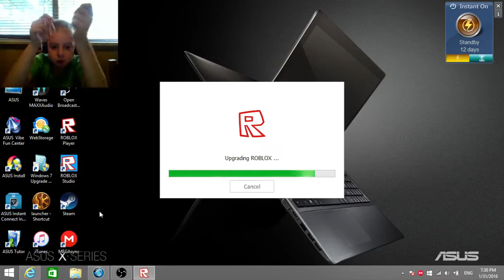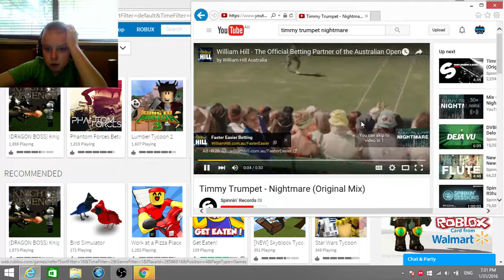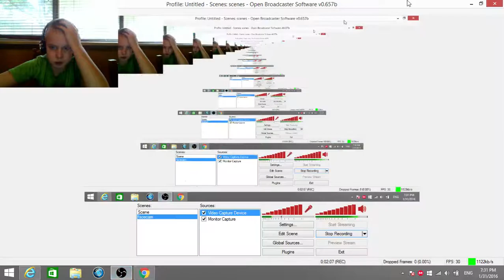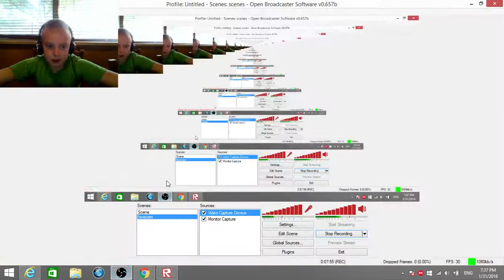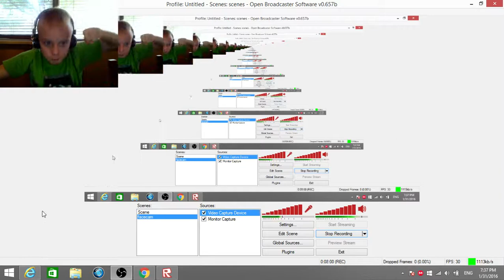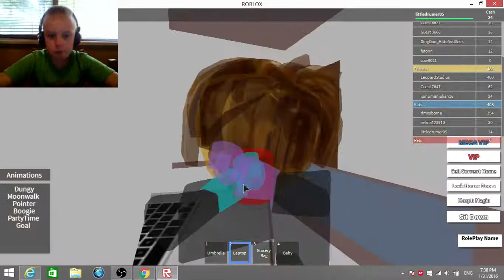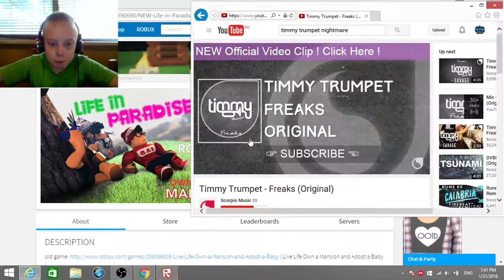roblox #18 growing up the begining of life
ive put a facecam in my videos now so now my videos are even better